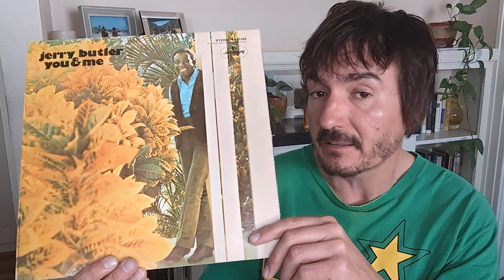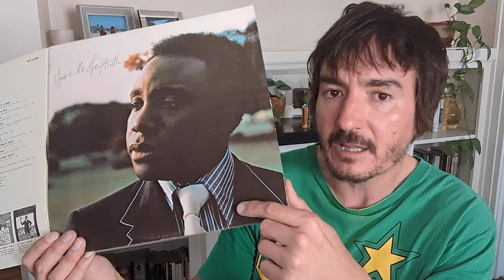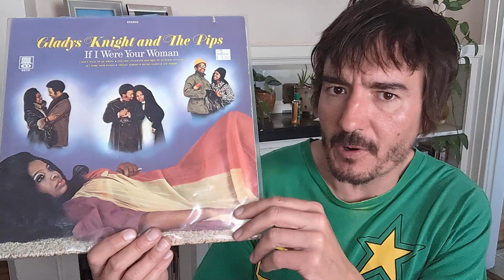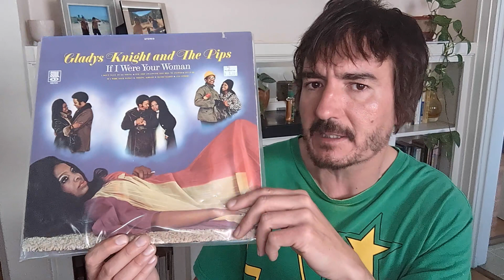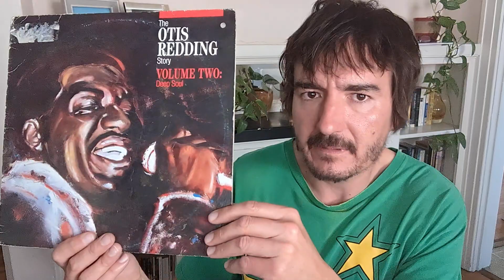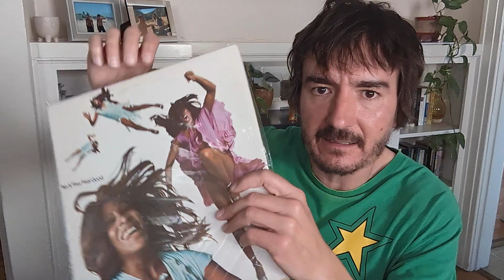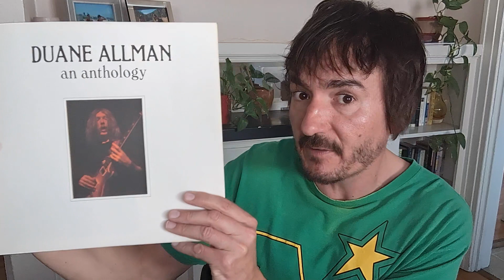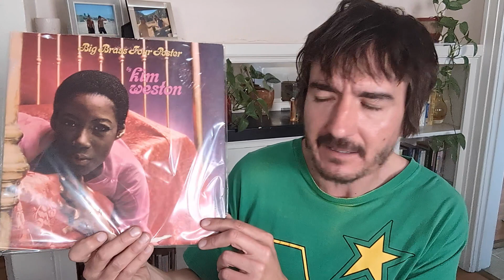10 Beatles Songs By Soul Legends | Vinyl Community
Here we talk beatles THE BEATLES all you wild fans in the vinylcommunity. But this time, we're talking the language of Soul.